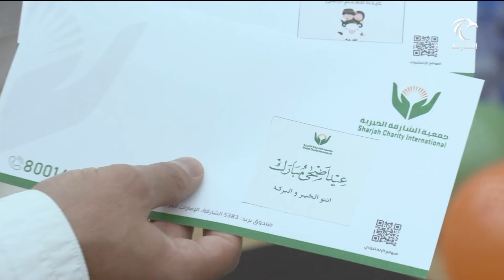خيرية الشارقة توزع عيدية وفوالة العيد على الأطفال والأسر المتعففة